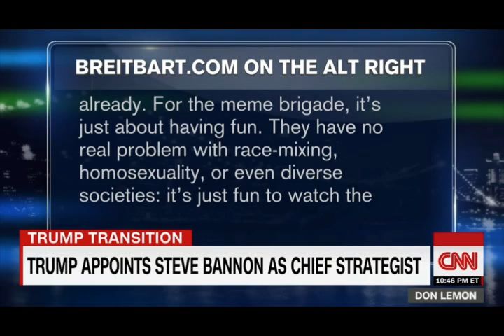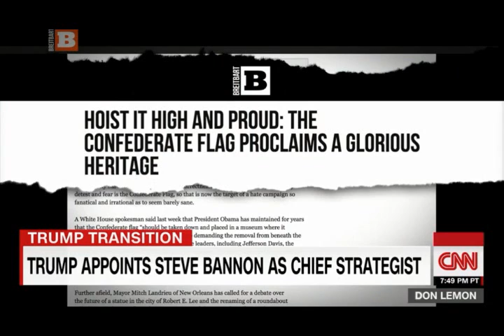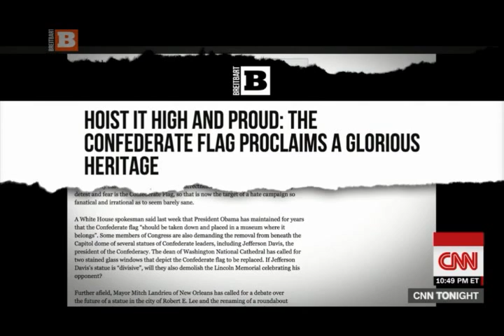Joel Pollak vs Evan McMullin Over Breitbart Website Being an Alt Right Platform